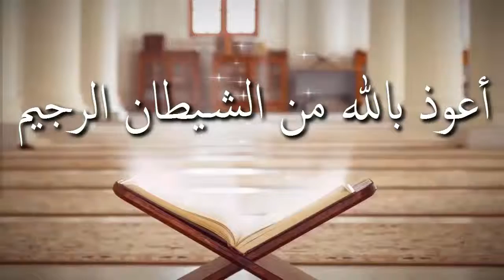সম্মিলিত মোনাজাত সম্পর্কে অত্যন্ত গুরুত্বপূর্ণ ও বিস্তারিত আলোচনা ᴴᴰ┇শাঈখ জাহিদ আল মাদানী